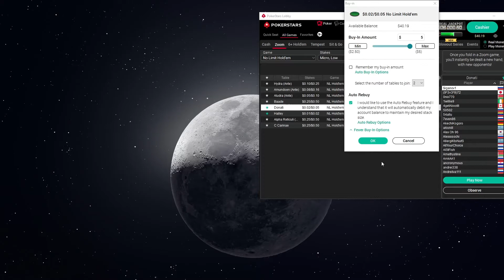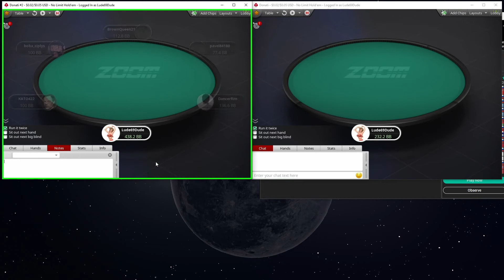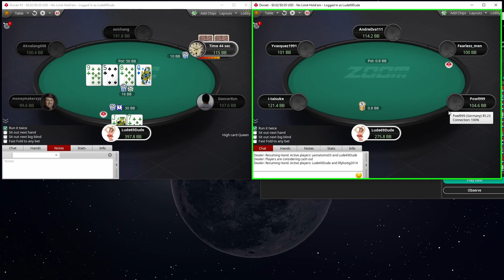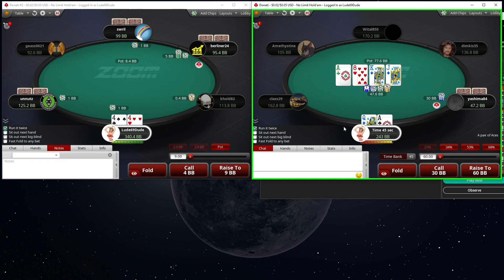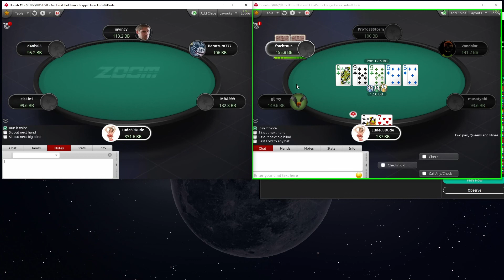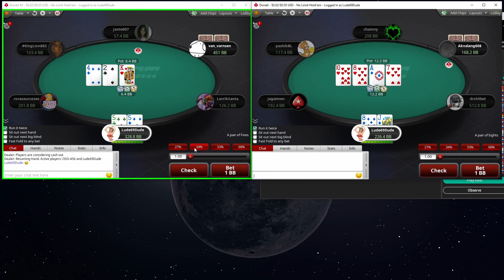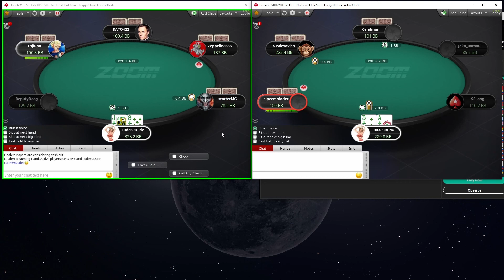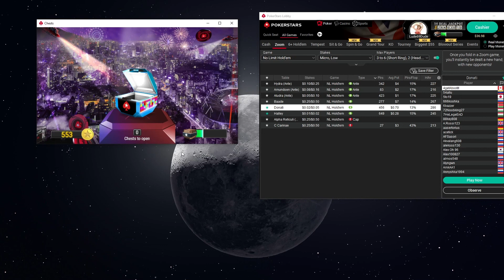Bankroll Challenge | 5NL Zoom | Pokerstars | Episode 20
Trying out some different content for the channel. I am a recreational poker player who likes to gamble. Join me on my journey to crush 5NL! All comments are welcome and all ideas are my own and may be completely wrong. Please dont take this as poker adivce and just enjoy the show!